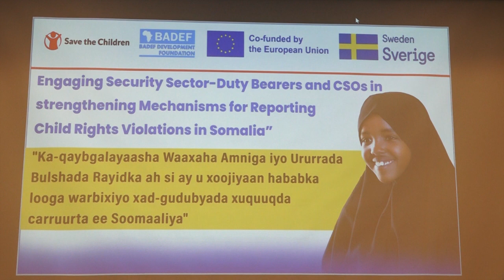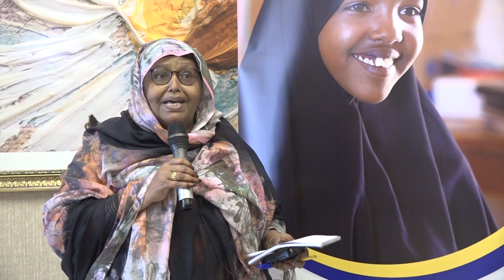KULAN BADQABKA CARUURTA SOOMAALIYEED LOOGA HADLAAYEY OO MUQDISHO LAGU SOO GABABAYEY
Masuuliyiin ka tirsan wasaaradda caafimaadka dowladda FS ayaa ka qeyb galay kulan looga hadlayey bad-qabka carruurta Soomaaliyeed oo lagu qabtay Muqdisho